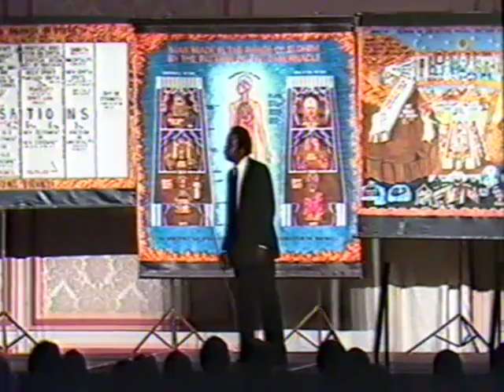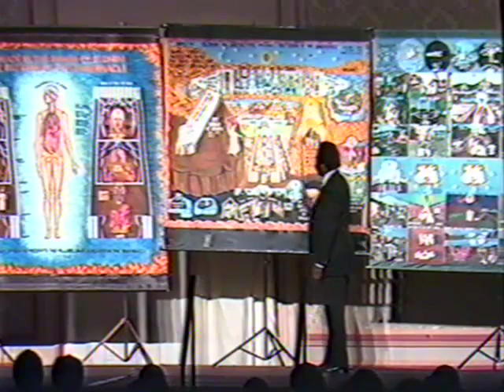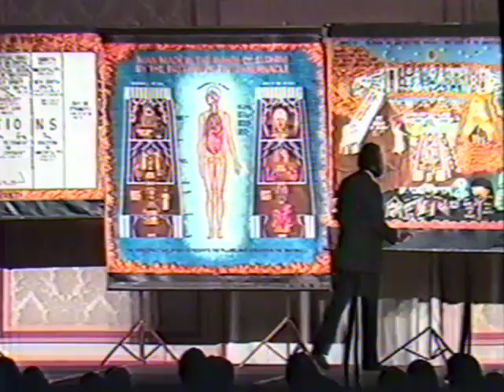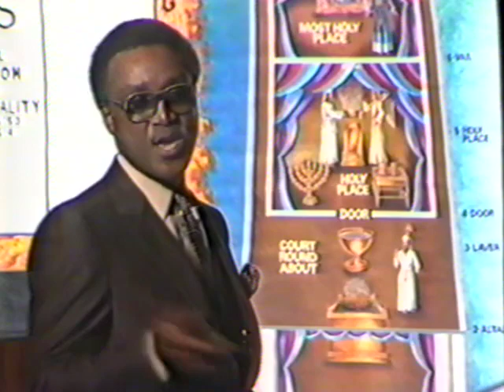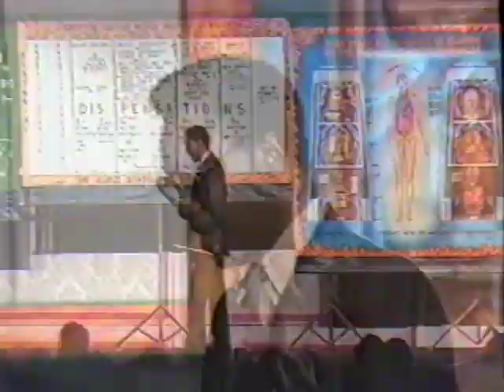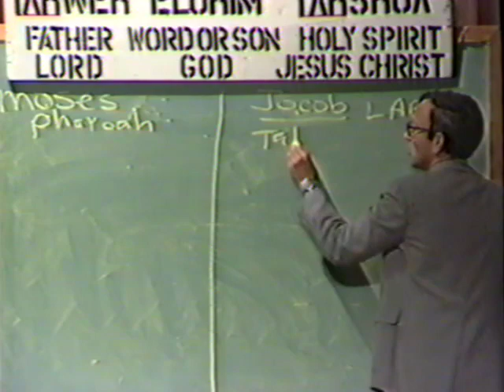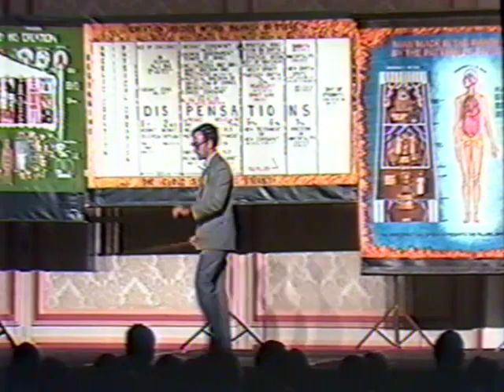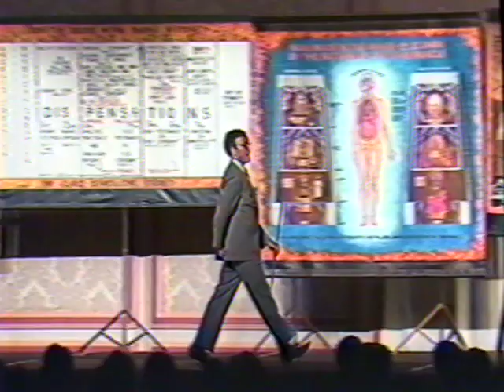1987 (i) Dr Michael Taylor, Dr Donnie Embry Sr, Dr Michael Rothstein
1987 International Convention in Dallas TX - Dr Michael Taylor, Dr Donnie Embry Sr, Dr Michael Rothstein